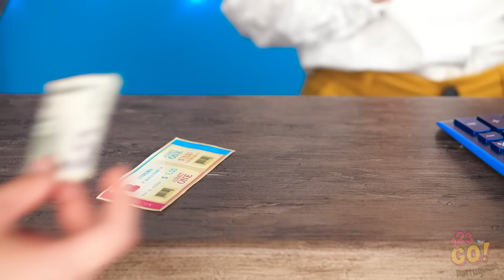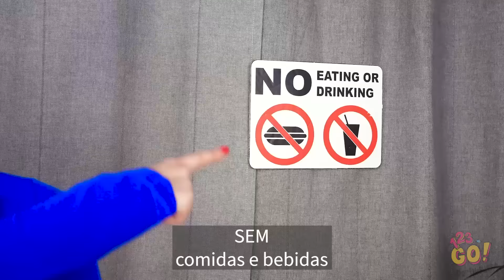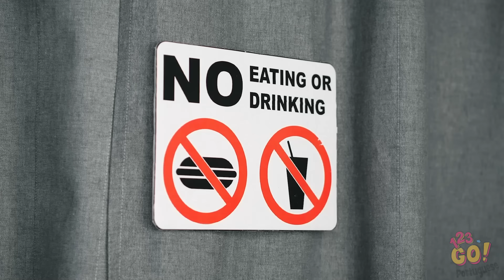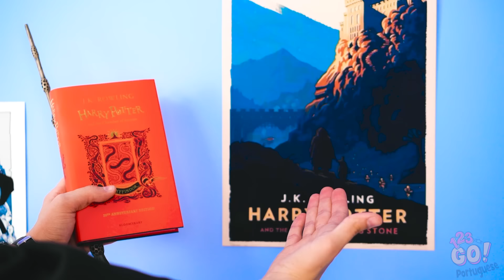MANEIRAS DIVERTIDAS DE LEVAR COMIDA ESCONDIDA PARA O CINEMA || Dicas Com Guloseimas por 123 GO!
Você não sabe como levar comida para o cinema? Felizmente, você encontrou este video com muitos  truques sorrateiros e úteis. Não deixe de se inscrever em nossa página do YouTube para não perder a diversão!